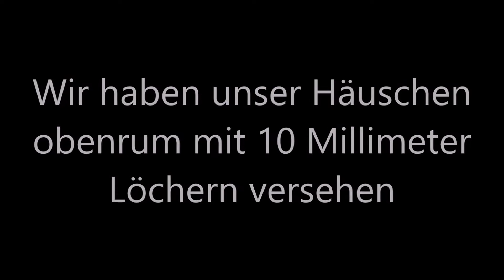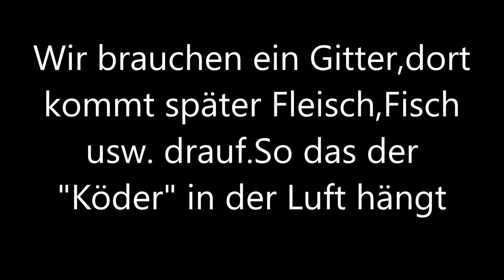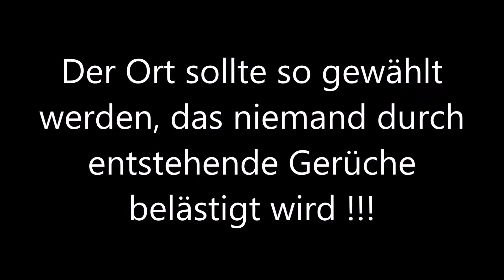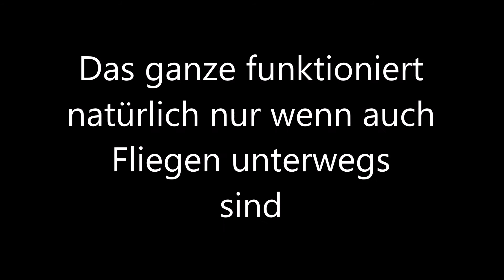Madenzucht Angelmaden selber züchten